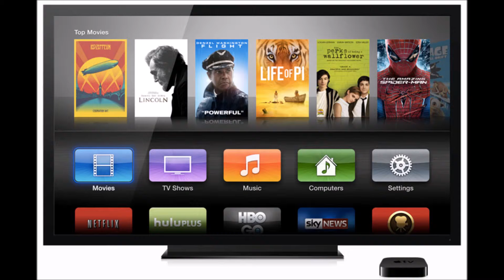Song about Television,I wrote in 2001 with Intouche Tony Lopez Band)Soundworks Studio NY Remix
Song Television, I wrote in 2001 with Intouche Tony Lopez Band) & Soundworks studio(Astoria,NY) remix :0)